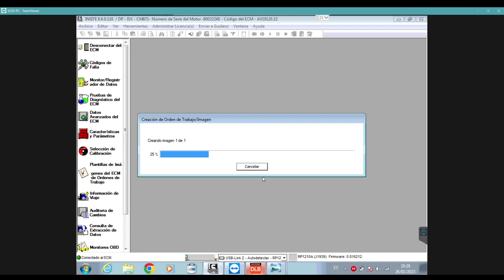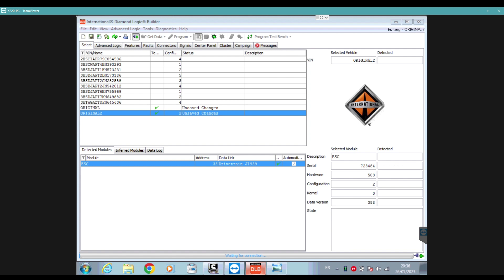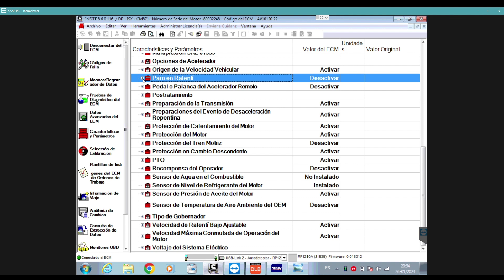PROGRAMAR CABINA NAVISTAR DLB BODY CONTROLLER PROGRAMMING